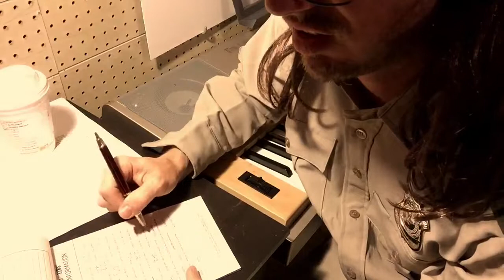Funny Mad Libs video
Officer Randy gets his first therapy session from counselor Carl. its a real treat full of self reflection and a fun game of mad libs.